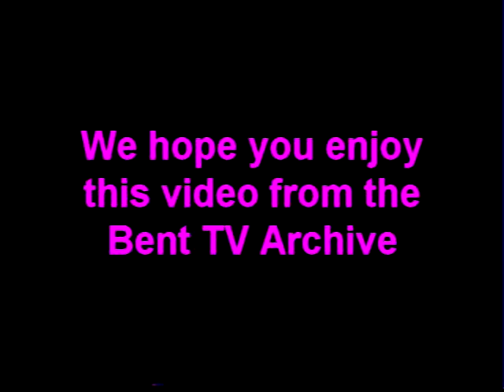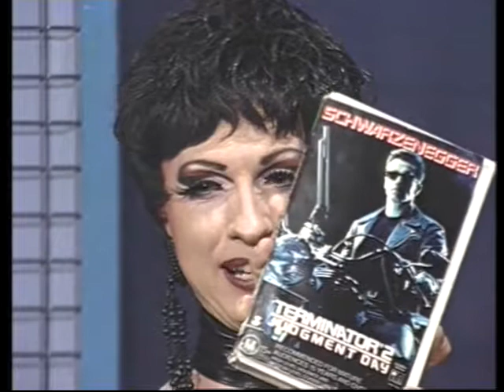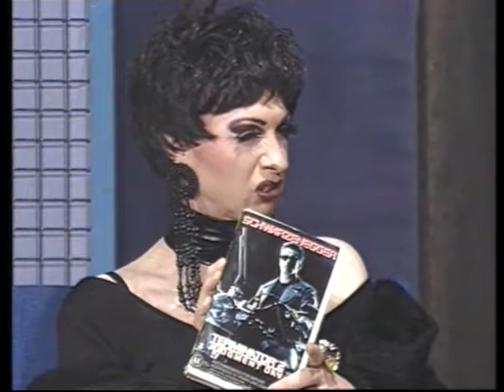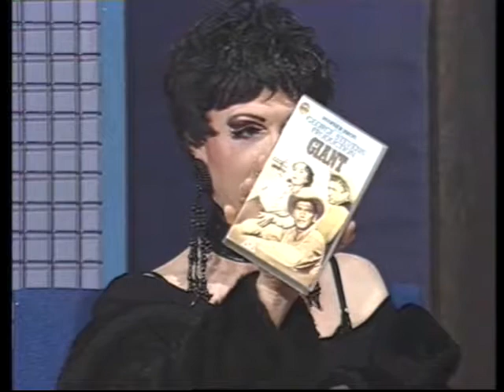Bent TV Archive: GT S10 E1 Movie Reviews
Girl Talk S10 E1 - Movie Reviews
Includes camp gym class at end!
Kaye Sera, Shea, Matt, John